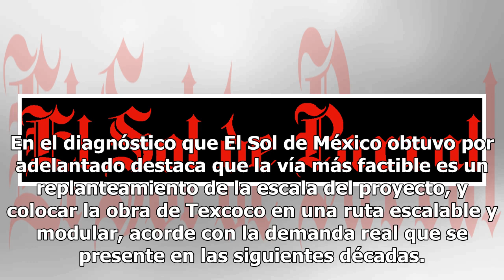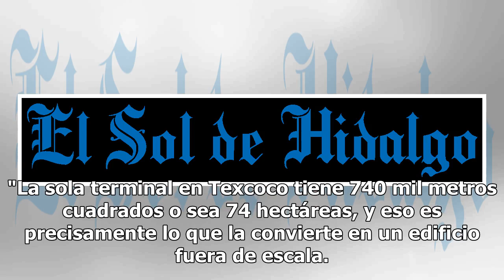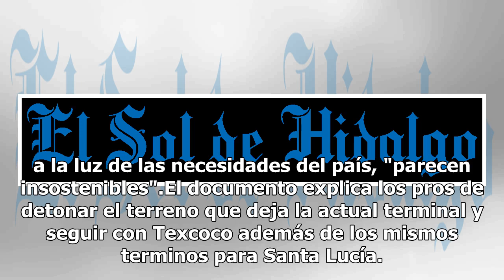Comisión especial sobre NAIM entrega a equipo de AMLO diagnóstico del proyecto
Rafael Hernández Soriano, quien fuera presidente de la Comisión especial de seguimiento para la construcción del Nuevo Aeropuerto en la Legislatura que acabó, entregó al futuro secretario de Comunicaciones y Transportes, Javier Jiménez Espriú, un diagnóstico con los pros y contra de construir la nue...